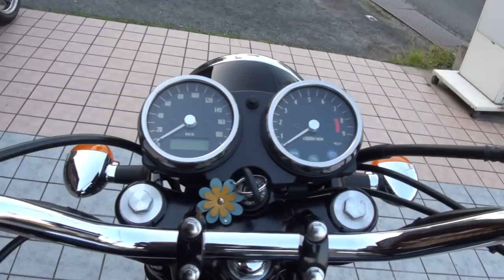笑顔の素敵な女性ライダー 美人ライダー Kawasaki W400 カワサキ・W カワサキ・W400 Kawasaki W カフェレーサー Cafe Racer